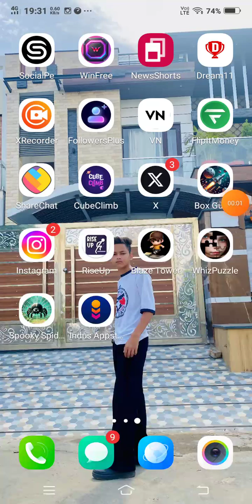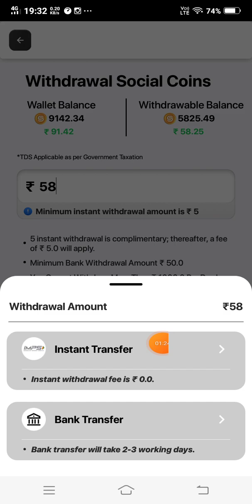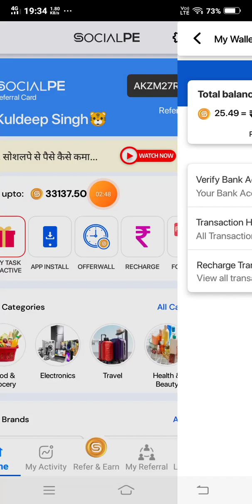Social pe live withdrol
*SOCIALPE HI KYU KARE ?*  🤔🤔

 *Kya khas Baat Hai Isme Dekhe👇🏻*
*isme 1 rupye bhi aapko nhi lagana hai bilkul free hai*
 *Kyuki Ye OneAd Walo ka Plan Hai*

 *And Self Income 300+ ki*

 *Daily withdrawal hai 24/7*

 *Minimum Withdrawal 5₹ Hai*

 *Instant withdrawal*

 *15 level Team Income*

इस लिंक से रजिस्टर कीजिए 👇🏻

*Adhik jankari ke call ya msj kare*
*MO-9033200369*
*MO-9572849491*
*SATISH KUMAR PANDEY*